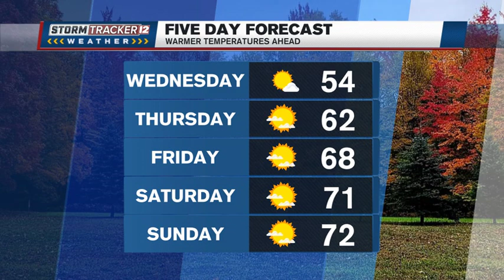A warming trend begins Wednesday with a bit more sunshine